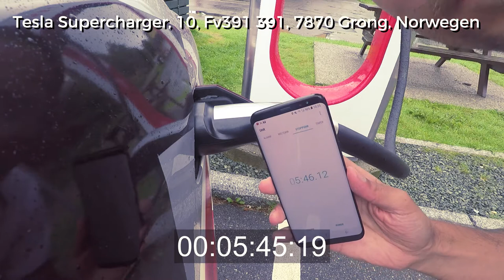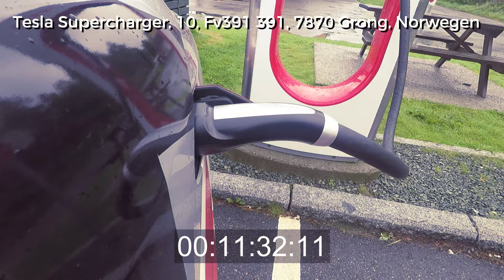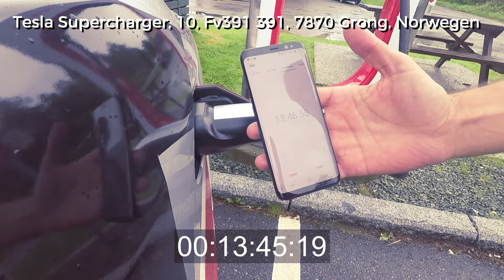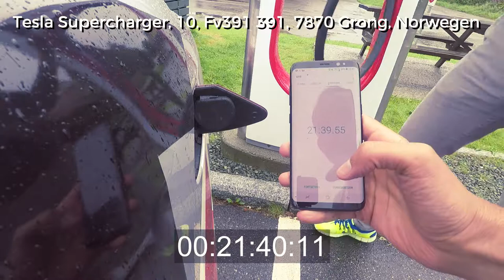Efficiency Tour 2017 - SC - Stop 7 - 7870 Grong